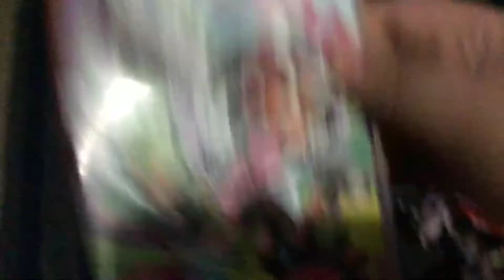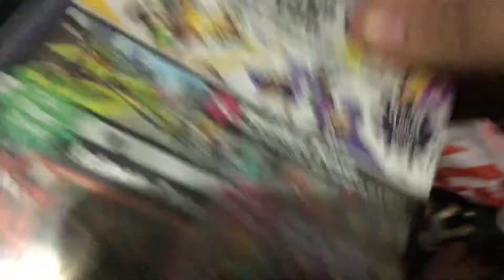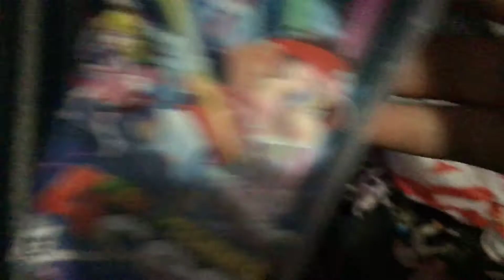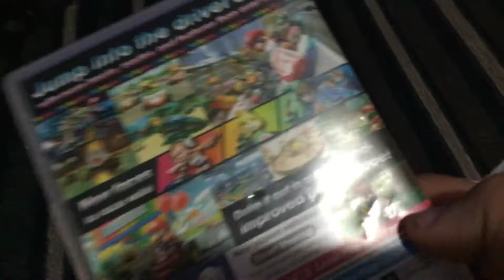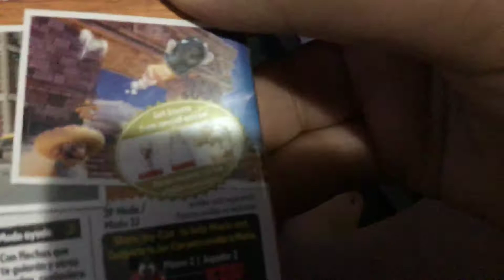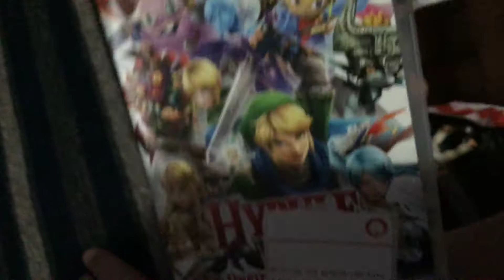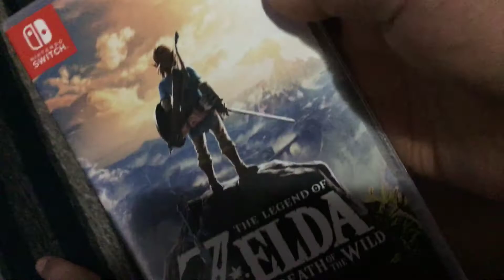Switch games reviews and amibo showcase